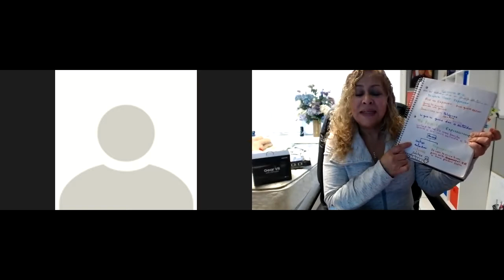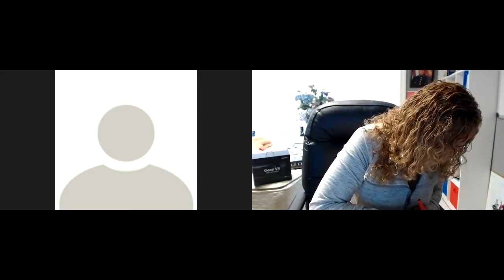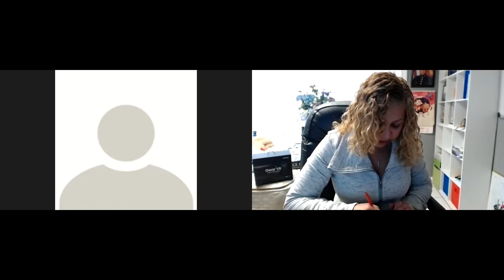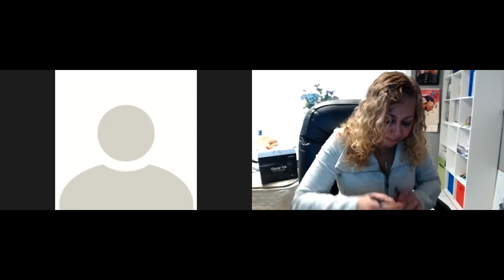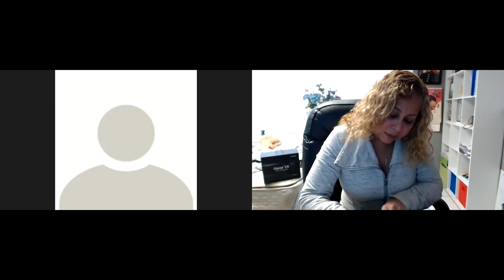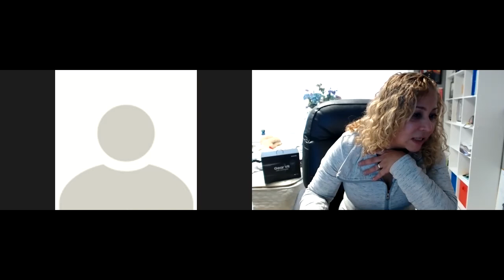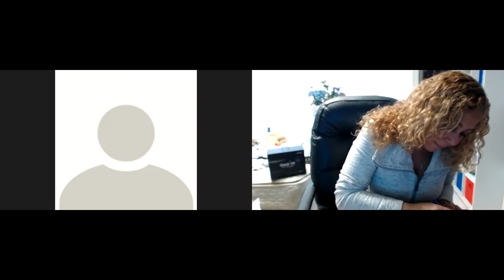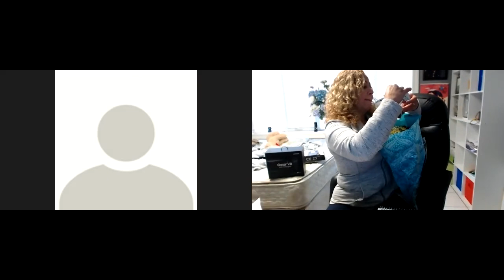Expresar tu verdadero ser es la primera llave del merecimiento